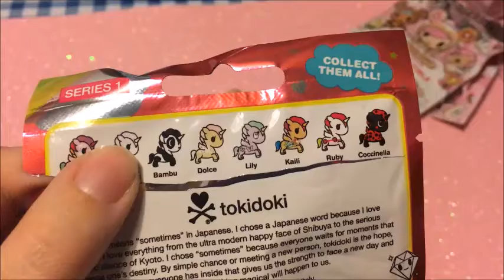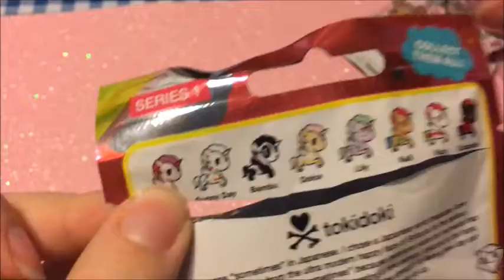CON DO(NUTELLA) FACCIAMO MERENDA! - BUSTINE TOKIDOKI - Chi ci sarà all'interno?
In questo video Chiara e Marco aprono una bustina della Tokidoki Donutella, trovabile da Claire's a €7,99. Che personaggio avranno trovato? Scopritelo guardando il video!